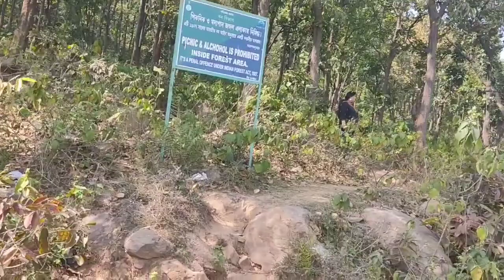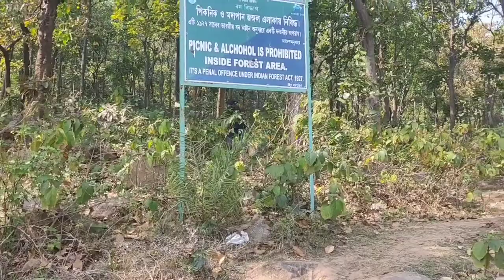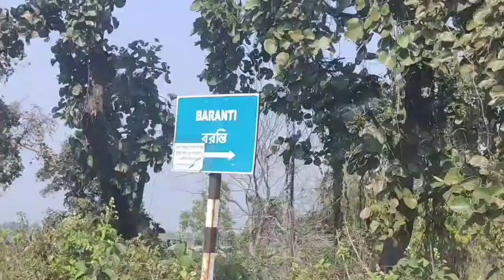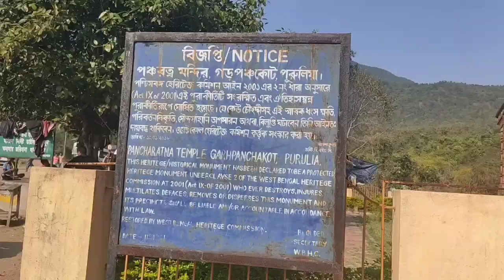valentine's day special traveling vlog/purulia district ponchokot hill,baranti dam West Bengal